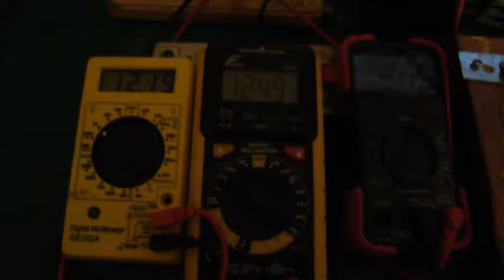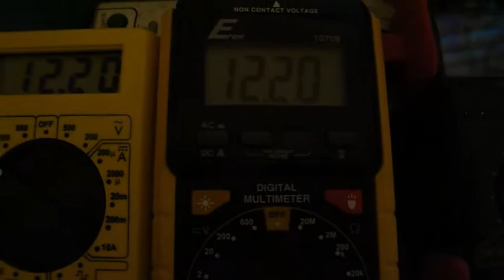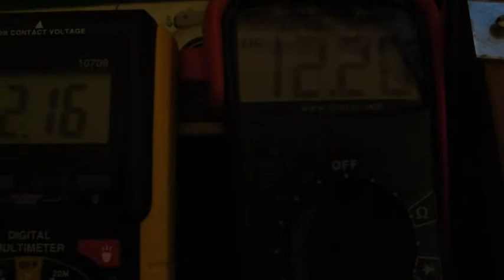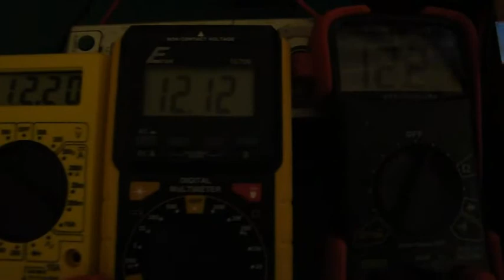TheDaftman-Bedini pt3.avi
Using 3 of the trigger coils as generator coils with 1000 wraps. The 4 coils are wrapped with 800 turns for the run coils. The run coils are parallel and the gen coils are series connected to a fullwave rectifier. It appears that the gen coils are producing a better charge than the pulse output of the motor.